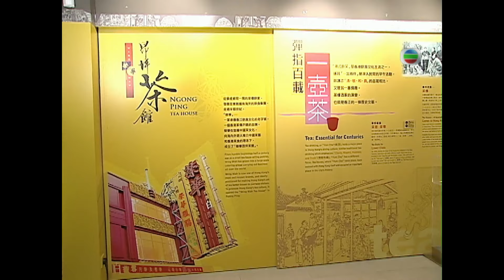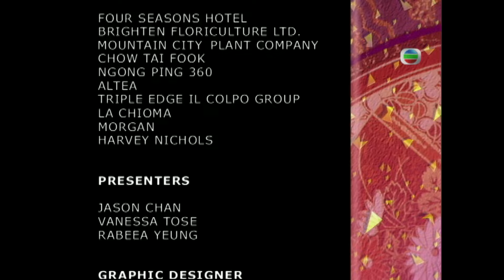TVB | Dolce Vita 2007 | Chinese New Year | 15 Feb 2007 | TVB Pearl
The Chinese New Year is the most important festival for our nation. In this episode, we will take you into the traditional customs of Chinese New Year and the most complete and largest 360-degree panorama of Hong Kong.

【Dolce Vita】"Dolce Vita" is an English lifestyle information magazine-style program. You will follow our host to enjoy a refined and elegant lifestyle. Through the screen, you can taste specialty cuisines from around the world and discover various new trends.